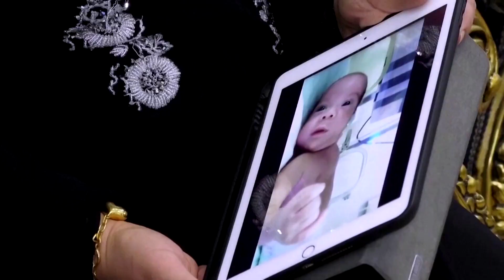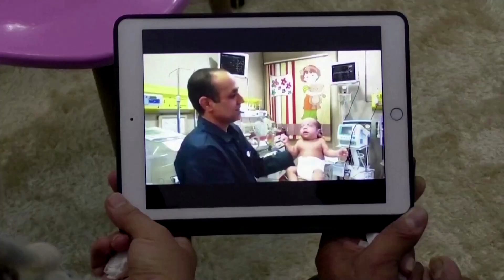Mother and newborn separated by closed Iran-Iraqi border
Clutching her tablet in her lap, Rafiqa Ibrahim Radi tears up while watching videos of her newborn son.